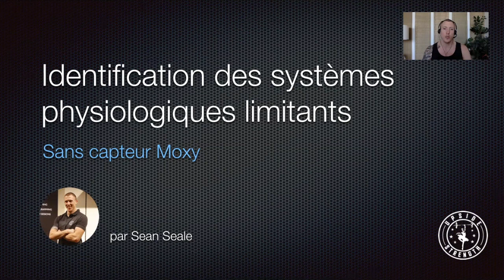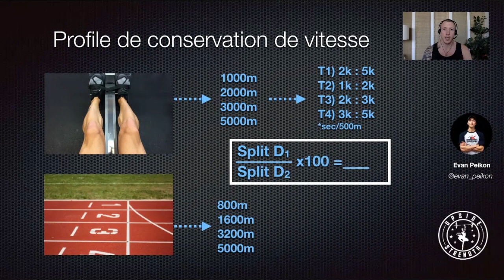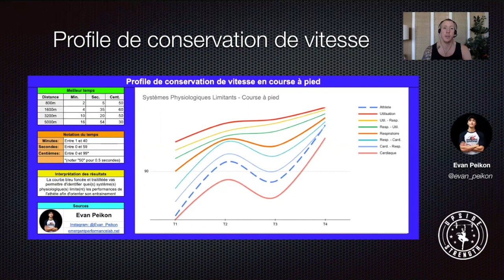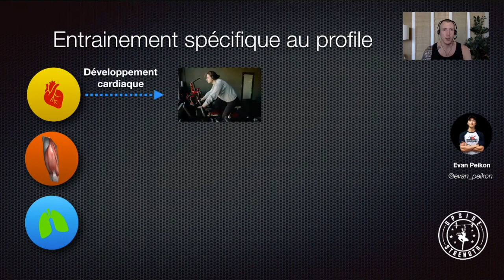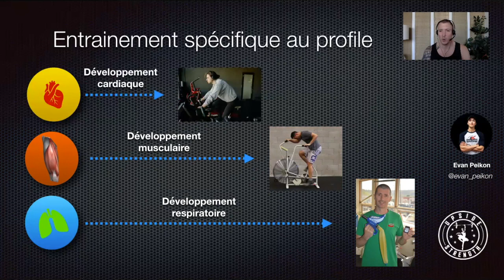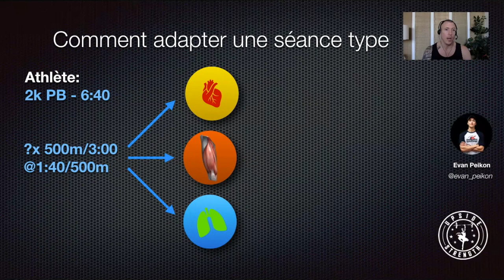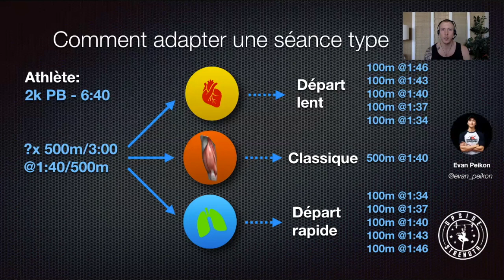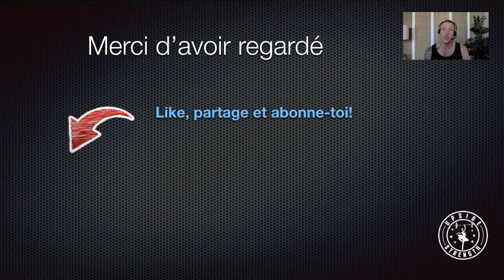Comment Identifier Les Systèmes Physiologiques Limitants D’un Athlète? (Sans Capteur Moxy)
Comment peut-on peut déterminer les systèmes physiologiques limitants d’un athlète de façon pratique et accessible sans avoir accès à un capteur Moxy? C’est ce qu’on va voir dans cette présentation. On passera également en revue un exemple d’entraînement concret et comment on peut ajuster un entraînement fractionné sur le rameur en fonction des systèmes limitants.

Le meilleur moyen qu’on a pour déterminer lequel des 3 systèmes limite les performances d’un athlète sans utiliser un capteur Moxy est de faire ce qu’on appelle un profile de conservation de vitesse.

Merci à Evan pour son travail!

[FR] Sean est un coach sportif, préparateur physique et consultant à Nyon, en Suisse. Au fil des ans, Sean a pratiqué de nombreux sports de compétition, notamment le rugby, l’haltérophilie et le rameur.
[EN] Sean is a Personal Trainer/Coach Sportif in Nyon. He offers private coaching, online programming, group/team coaching, as well as workshops and seminars.